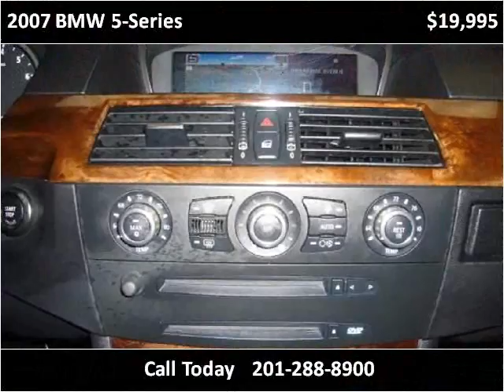2007 BMW 5-Series Used Cars Little Ferry NJ